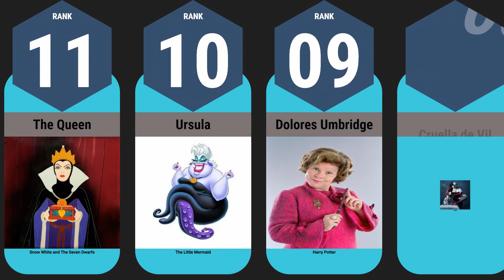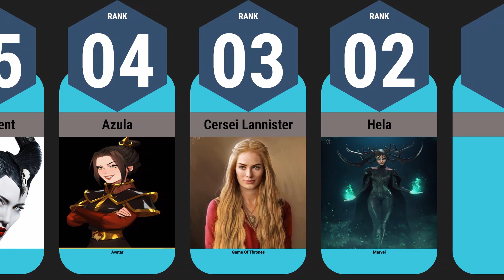Greatest Female Villains Ever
What makes a great villain? A character that is morally bankrupt, complex. and tortured- and, more often than not, extremely well dressed. So Today we present you our collection of female villains who are considered as some of the best villains by many people around the word.